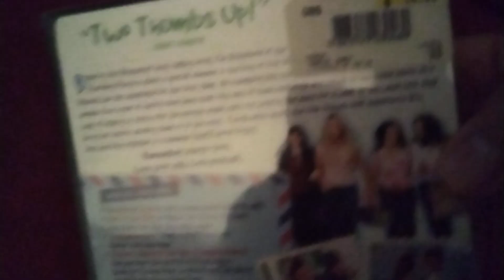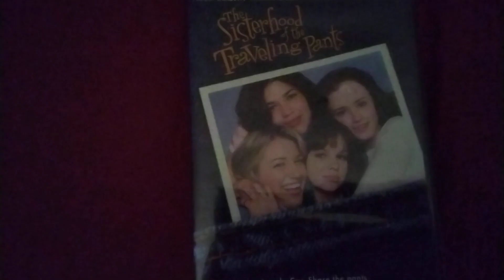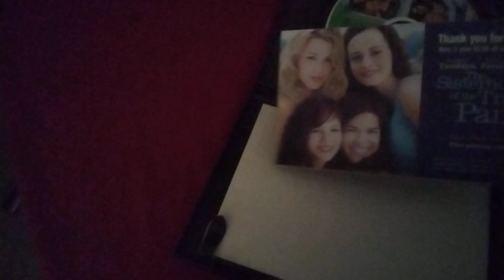The Sisterhood of The Traveling Pants (2005) DVD Unboxing (Widescreen Edition) (2008 Reprint)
Today in this video I have bring you the DVD Unboxing of The Sisterhood of The Traveling Pants because it's finally came today when I bought the movie from Amazon because it is on Widescreen Edition but it's the 2008 Reprint of the movie which is released in 2005 because it contains an movie ticket of The Sisterhood of The Traveling Pants 2 which I already done an DVD Opening of the movie an couple of days ago & it's based on the book by Ann Brashares.

So what do you think about this video?

Gamers, Movie Lovers, Toy Collectors, Comic Book Collectors, & DVD Collectors For Life!📽📽📽📽📽😎😎😎😎😎